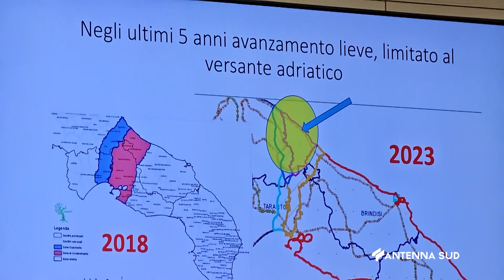16 MARZO 2024 ALBEROBELLO XYLELLA NEL SUD BARESE, TAVOLA ROTONDA AD ALBEROBELLO